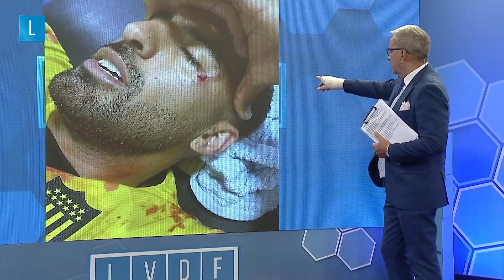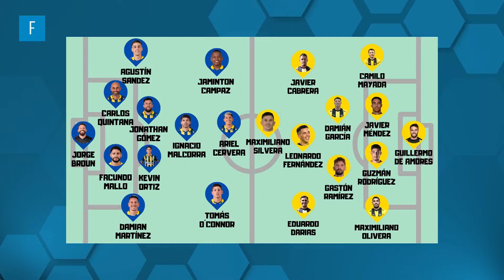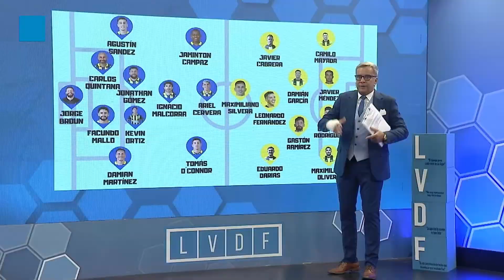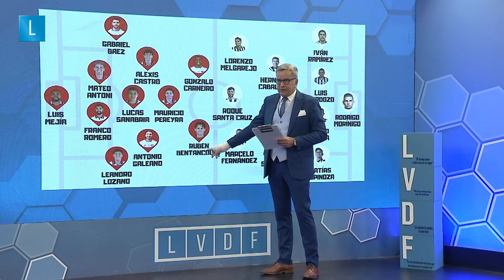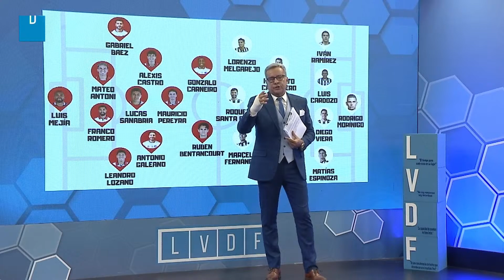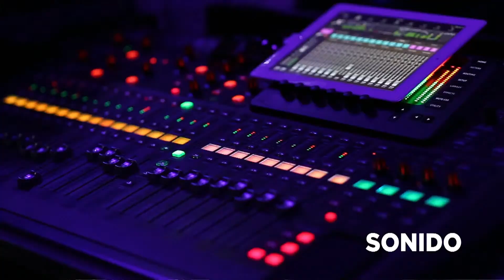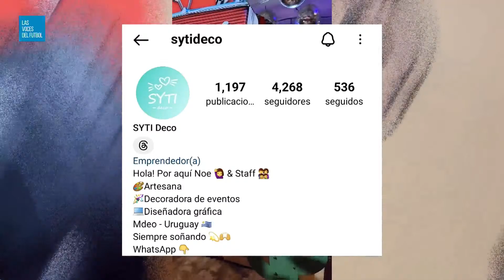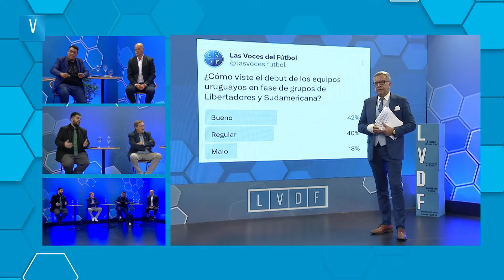📺 JULIO RÍOS | ¡PEÑAROL PERDIÓ EN EL DEBUT POR LIBERTADORES! NACIONAL GANÓ, GUSTÓ ¿E ILUSIONA?